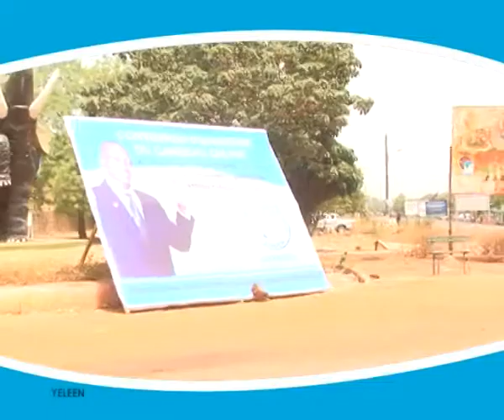Congrès CODEM 2012 / Investiture du candidat des PUR avant le coup d'état de mars 2012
Poulo déjà dans le starting - block des candidat bien avant le coup d'état du 22 mars...
Suivez le congrès qui a abouti à son investiture!